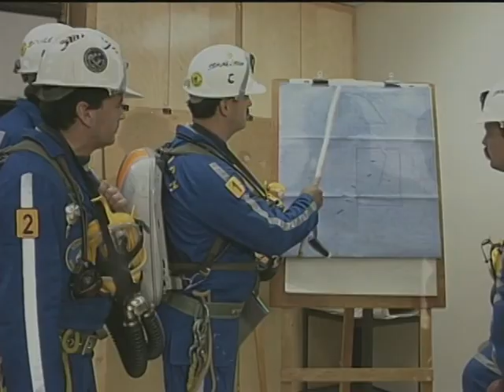Mine Ventilation -- No Sign of Life (Preview)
Exposure to blasting contaminants continues to be a problem in mines. Designed for use at safety meetings, this DVD delivers basic information about the hazards of blasting contaminants, and how to control them.